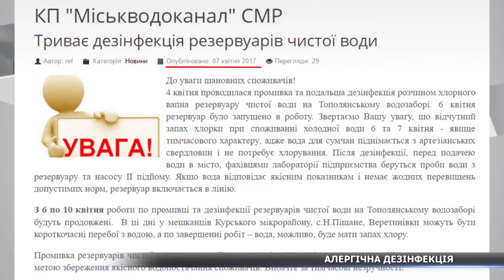У Сумах через хлорування води Міськводоканалом дитині стало зле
Геть увесь Курський мікрорайон воняє хлоркою. Кілька днів тому тут провели дезінфекцію води. Втім сумчан ніхто не попередив про це, тож маленьких дітей уразила алергія. Масові скарги сумчан Міськводоканал не чіпляє. Більш того, вони зухвалу посилають людей. Подробиці дивіться далі.